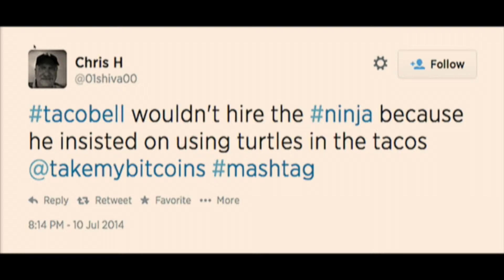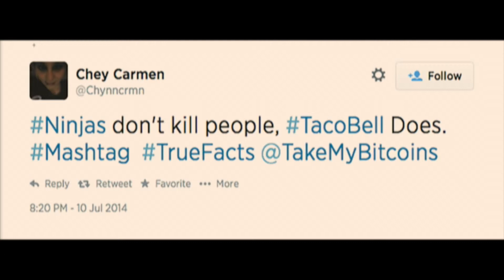Mashtag!: Ninja & TacoBell - Take My Bitcoins Ep.14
Clever enough to make our guest laugh by combining the hashtags above in a single tweet?

Join us every Thursday live at 8PM Pacific to win free bitcoin. We give away thousands of dollars weekly- avg of 4 bitcoins per week!

Bitcoin is internet cryptocurrency. Bitcoin uses peer-to-peer technology to operate with no central authority or banks; managing transactions and the issuing of bitcoins is carried out collectively by the network. Bitcoin is open-source; its design is public, nobody owns or controls Bitcoin and everyone can take part. Through many of its unique properties, Bitcoin allows exciting uses that could not be covered by any previous payment system.